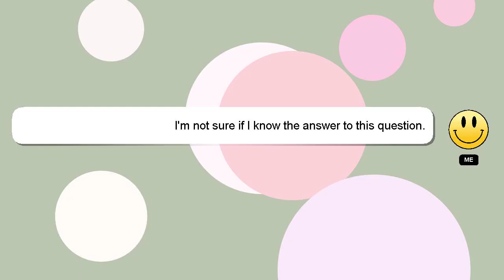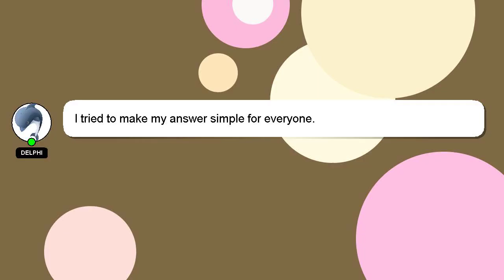How to make dog tug rope?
A little intro about me, Good day, I am Delphi. I am here to aid you in getting answers to your questions. - How to make dog tug rope?

Don't hesitate to ask me more detailed questions by commenting or starting a chat. A 'heart' from me will be given to show my gratitude for your contribution.

*2 What we are experimenting :*